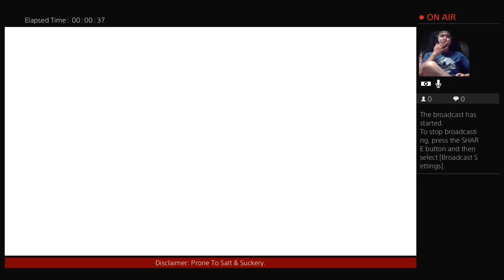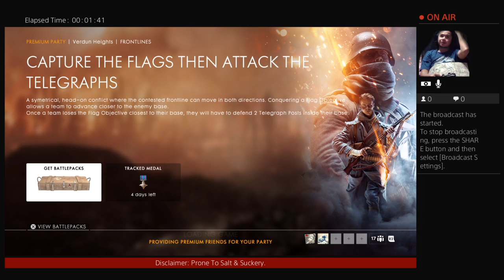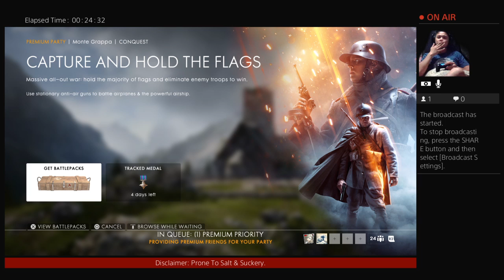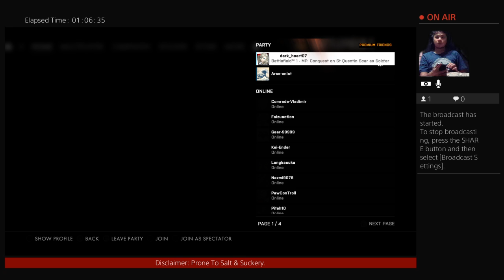TeamSalty - Battlefield 1 or how not to play it (mix of English & Malay)